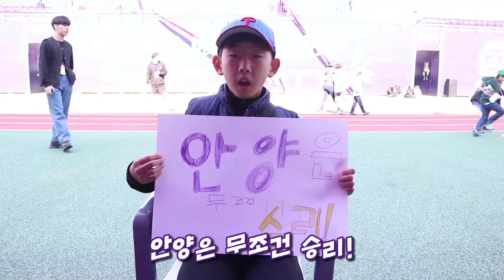[FC안양] YOU GO WE GO, 선수들에게 전하는 팬들의 진심.